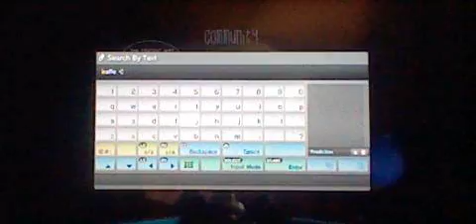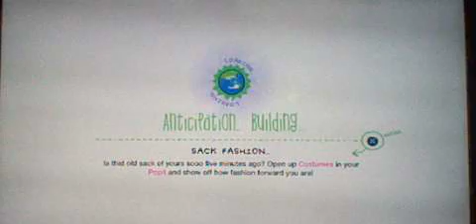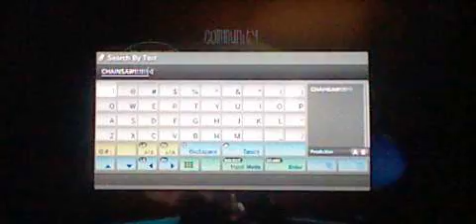Let's Play LBP Karting With Gabe - Pt. 3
Finally, we were able to keep from swearing... More than wee did in the last two videos anyway.